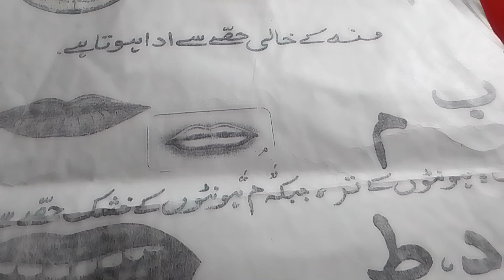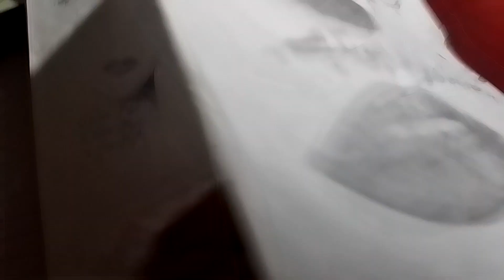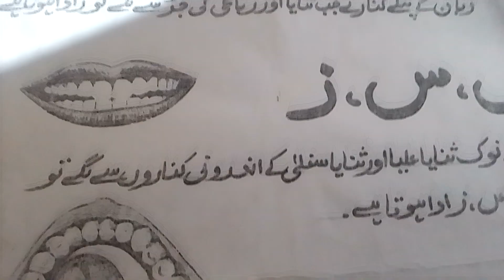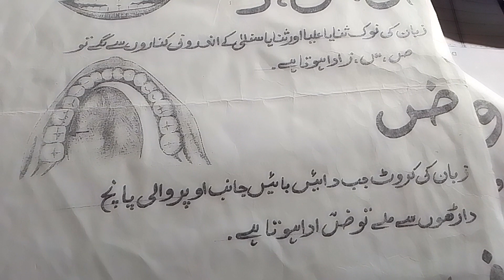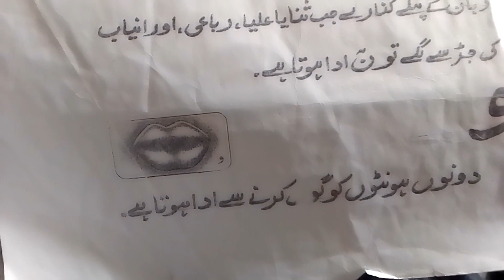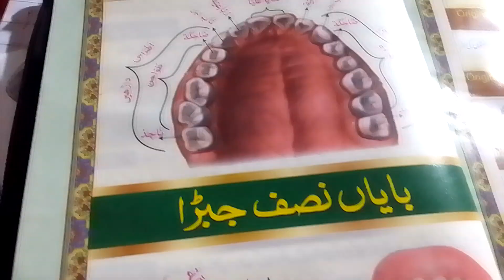tajveeth ul Quran makhrj k bayan#. : Teacher Mrs ismail